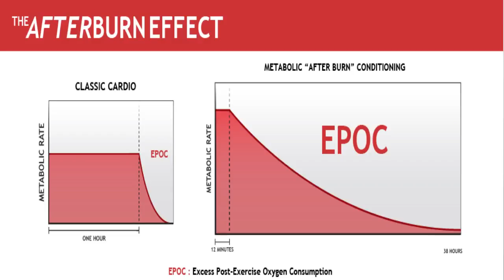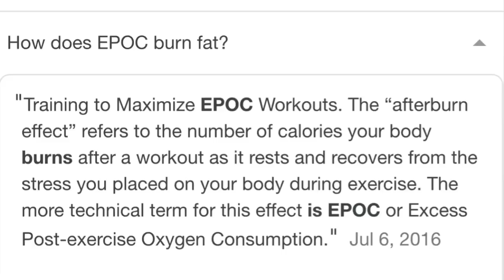Burn More Fat With EPOC TECHNIQUE | EXCESS POST OXYGEN CONSUMPTION | Review | By Harry mander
With this technique u can burn more fat , more calorie  without working out,,    with using this u can puch your body on burner mode.. that mean .. after workout while  doing hitt cardio ,, like fast running , fast jumping  ,, your body become hot inside just same as Car engine..   when we had a drive .. engine become hot n its take long time to cool  down so ..   same thing happen to your body after doing fast cardio .. its become hot and it take long time to cool down .. that mean .. after workout after gym .. u r body still in burn mode .. body  burn more fat longer of period ..  after workout .. this is benefits of this technique must try it ..